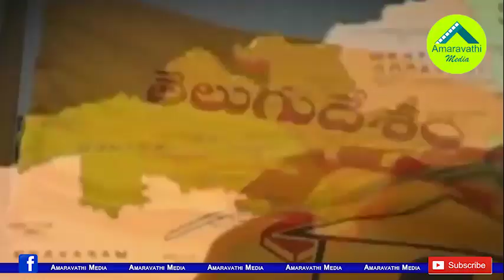టీడీపీ మాజీమంత్రి టార్గెట్ గా జగన్ ఆట మొదలైంది.!| YS Jagan Targets the TDP Ex Minister in Amaravathi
AP CM YS Jagan Mohan Reddy has Decided to pull out the Land Scam of TDP leaders in the capital Amaravathi. Special measures are expected to be launched targeting the TDP Former Minister.